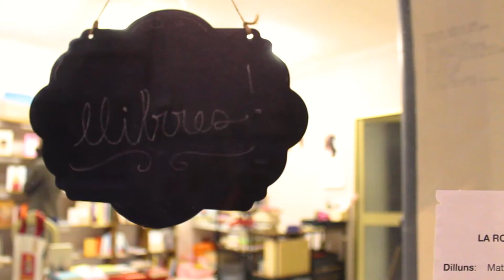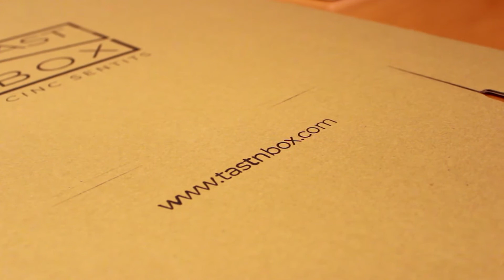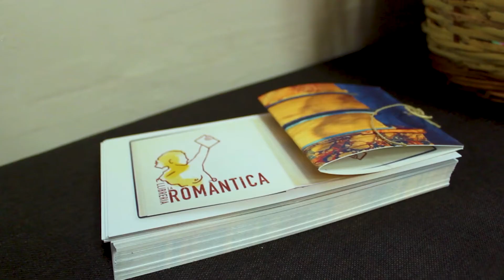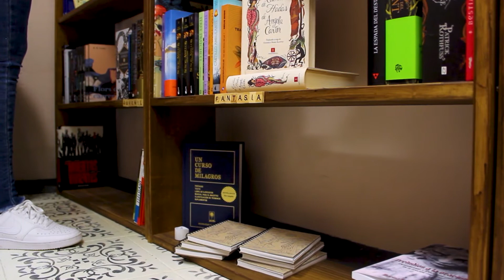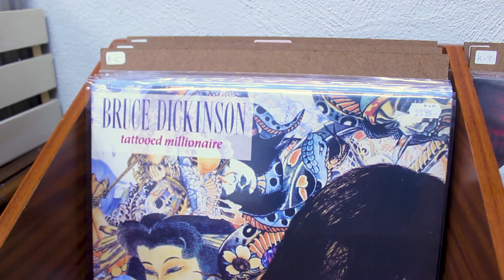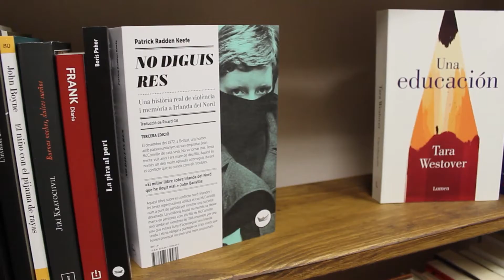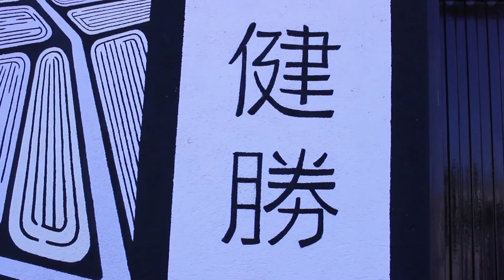Tenim futur: emprendre en temps de pandèmia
La pandèmia de la COVID-19 ha obligat a tancar molts de comerços i ha fet perdre molts de llocs de treball. Però l'altra cara són les noves empreses que s'han creat durant estos últims mesos. Persones que han decidit engegar projectes després de meditar-los durant el confinament. És el cas de tres noves iniciatives empresarials: La Romàntica i Kaya Records, a Amposta i Tastnbox a Gandesa. Tots tres han nascut enmig de la pandèmia. Tot i que emprendre a les Terres de l'Ebre sona difícil, hi ha casos d'èxit. Com Kenshô, una empresa que fa sake amb l'arròs del delta de l'Ebre.